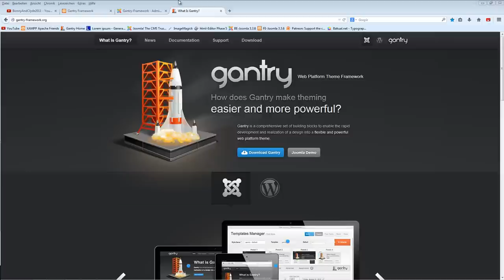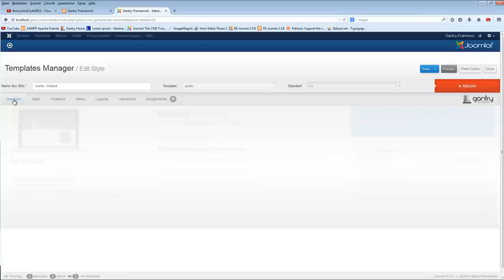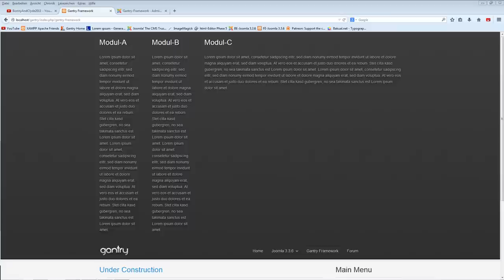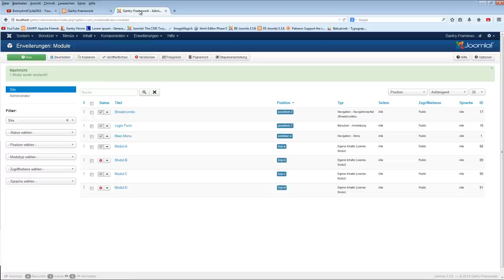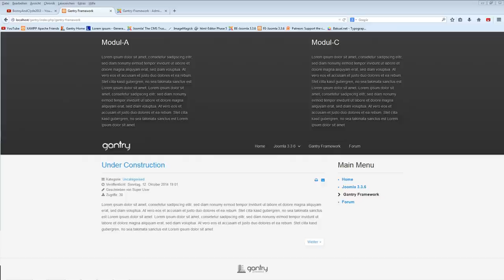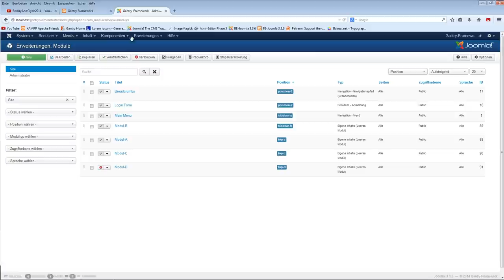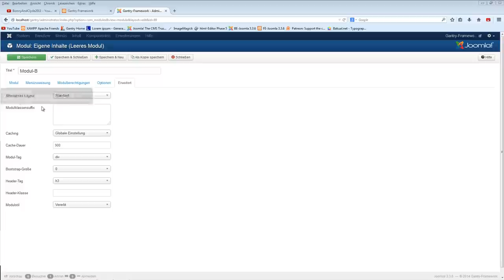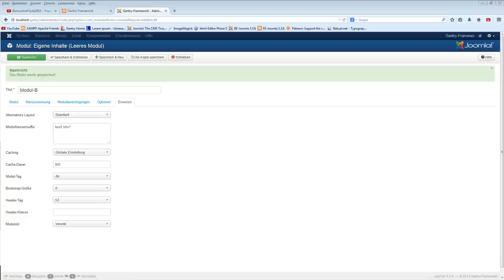Gantry Framework - #2 Modulpositionen, Modulbreite, Force Positions und Varianten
Hallo Leute,
in diesem Video zeige ich wie man mit dem Gantry Framework seine Modulpositionen verwendet, die Modulbreite anpasst, die Funktion Force Positions richtig benutzt und zu guter letzt welche Varianten uns bei der Darstellung von Modulen zur Verfügung stehen.

Hier poste ich Euch weitere Links die Euch eventuell interessieren und mit Joomla zu tun haben:

Bei Problemen bitte einfach im folgenden Forum registrieren, da ich leider aus beruflichen Gründen sehr wenig Zeit für die Erstellung dieser Videos bzw. für spezifische Fragen habe. Danke!

Schöne Grüße
BonnyAndClyde2011